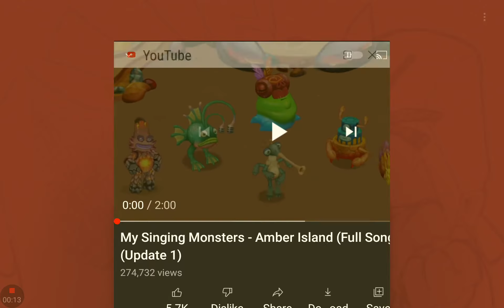Lenyon on amber island!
Elements: Cold, Plant, Fire, Earth (Final Quad)